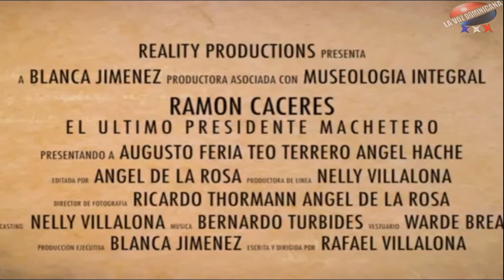Asesinato de Mom Cáceres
Un día como hoy, el 19 de Noviembre de 1911, fue asesinado en la capital dominicana, el Presidente de la República Ramón (Mon) Cáceres. Fue atacado a balazos en el momento que daba un paseo en coche por la carretera que conduce a Haina. Al llegar a Güibia fue sorprendido por una emboscada que organizó el general Luis Tejera, quien era hijo del ministro de Relaciones Exteriores, el historiador y abogado Emiliano Tejera.
Según una versión, el grupo que encabezaba Luis Tejera tenía el propósito de secuestrar al Jefe del Estado, pero al ser enfrentado por el edecán, dispararon contra Mon Cáceres.
En el instante del atentado el Presidente de la República iba acompañado de su edecán el coronel Ramón (Chipí) Pérez, quien conducía el coche del Presidente, un modelo Victoria.
Al llegar a Güibia, advirtieron que un grupo de hombres estaban parados al lado de un vehículo, y aproximarse el coche le cerraron el paso y gritaron: "alto, ríndanse, preso". El cochero intentó escapar, pero los conjurados dispararon contra Mon Cáceres, quien se desplomó herido de muerte.
Una versión de la época da cuenta de que al escuchar los disparos, tres miembros de la Guardia Republicana que se encontraban en la zona se presentaron al lugar y atacaron a los asesinos del Presidente.
Una versión da cuenta de que en el incidente el cabecilla del grupo, Luis Tejera fue herido y luego ejecutado por disposición del Jefe de la Guardia, general Alfredo Victoria. Sin embargo, otra versión indica que Tejera murió ahogado en el río Haina cuando intentaba escapar.
En la ocasión circularon versiones de que el general Alfredo Victoria tomaría el poder.
Luis Tejera desde hacía algún tiempo estaba en un plan dirigido a derrocar al presidente Cáceres, pero el Jefe del Estado no le había dado importancia a las versiones en ese sentido, pues estimaba en la ciudad de Santo Domingo nadie quería atentar contra su vida.
Ramón Cáceres había tomado el poder día 1 de julio de 1908, al ser juramentado como Presidente de la República. Fue electo con la Constitución de abril de 1908, que establecía un período de Gobierno de 6 años.
Asimismo, esa carta magna eliminó la figura del Vicepresidente de la República.
Mon Cáceres, había sido electo el 30 de mayo de 1908 y tomó posesión el primero de julio. Había participado en actividades políticas desde muy joven. Fue de los integrantes del complot que culminó con el asesinato del Presidente Ulises Heureaux, el 26 de julio de 1899, en Moca.
Cuando fue electo Presidente de la República, el 30 de Mayo de 1908, se desempeñaba como Presidente provisional, tras la caída del Presidente Carlos Morales Languasco, en 1905.
En su administración, el Presidente Cáceres se distinguió por el proceso de reorganización del Estado dominicano y porque invertía los excedentes de las Aduanas en obras de infraestructura.
En ese momento las aduanas dominicanas eran controladas por el Gobierno de Estados Unidos, en virtud de la Convención Domínico-Americana, que fue ratificada por el Congreso Nacional el 3 de mayo de 1907.
En una ocasión Carlos Morales Languasco intentó llevar a cabo una invasión desde Puerto Rico para derrocar al Presidente Mon Cáceres, pero no llegó a materializarla.
Cáceres nació el 15 de diciembre de 1866, en Estancia Nueva, Moca, hijo de Manuel Altagracia Cáceres y Remigia Vásquez Lizardo.
En los primeros años de su juventud se dedicó a las labores de ganadería y agrícola.
Entró a la política a partir del momento en que participó en el plan para asesinar al dictador Ulises (Lilís) Heureaux.